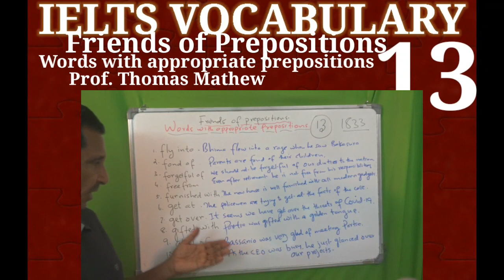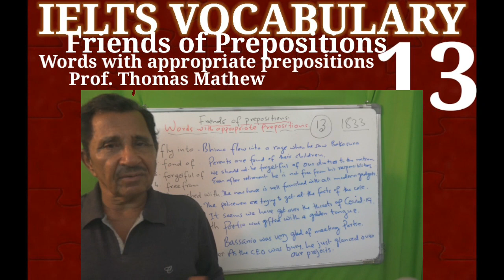1833. IELTS Vocabulary. Friends of Prepositions. No. 13. Prof. Thomas Mathew.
1833. IELTS Vocabulary. Friends of Prepositions No. 13. Words with appropriate prepositions. Prof. Thomas Mathew.